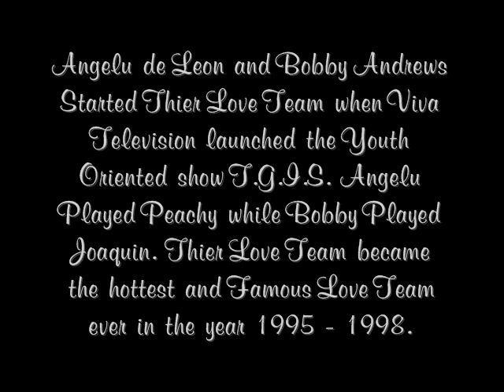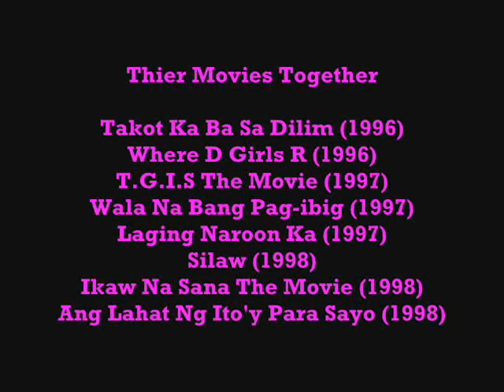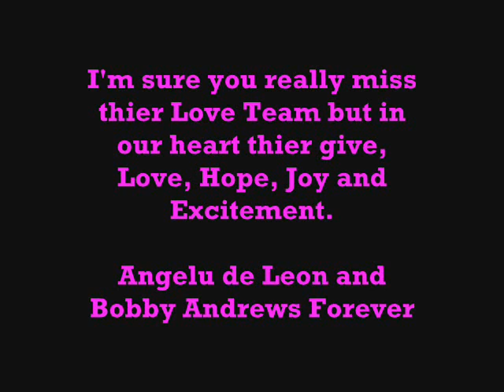Angelu de Leon and Bobby Andrews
reminiscing Bobby and Angelu Love Team.